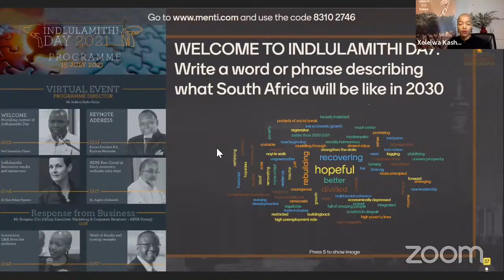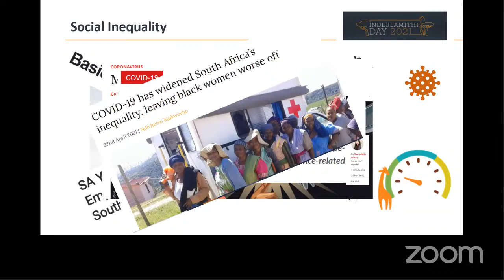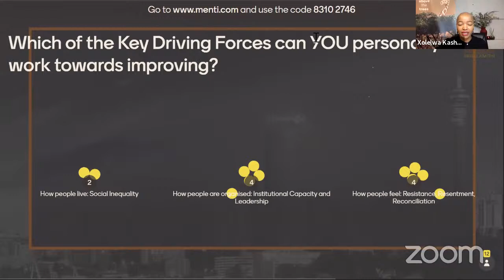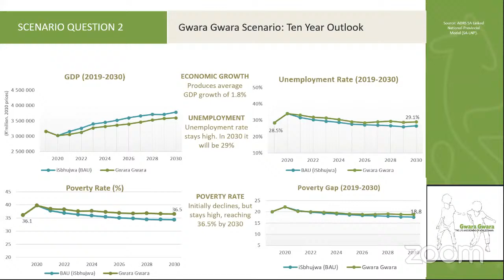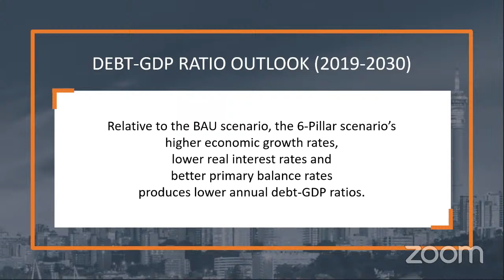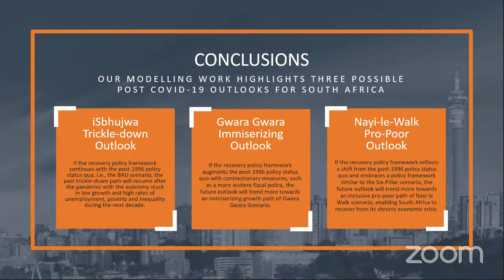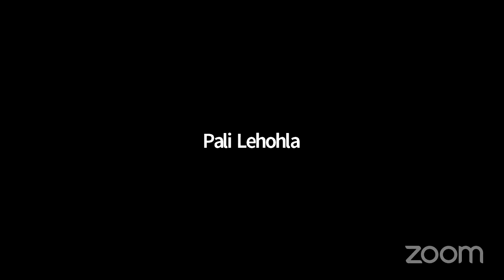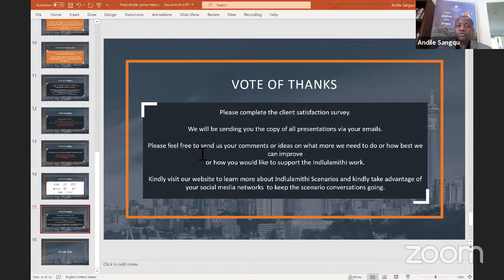Indlulamithi SA Scenarios 2030: Indlulamithi Day 2021